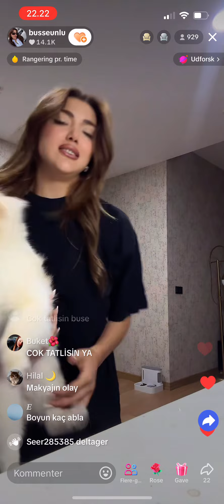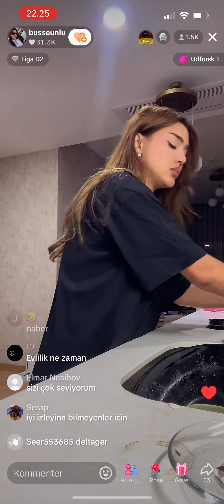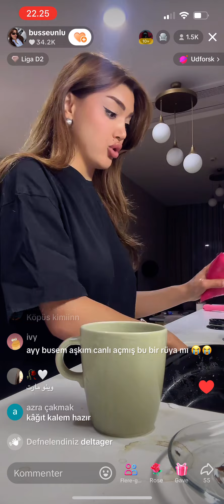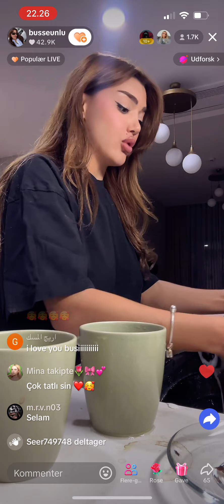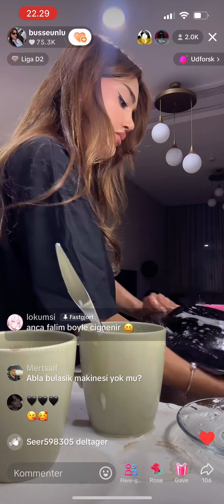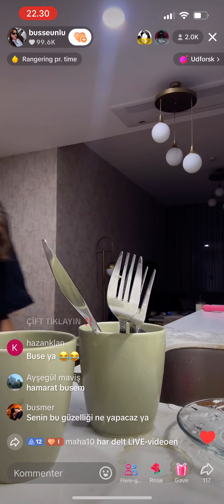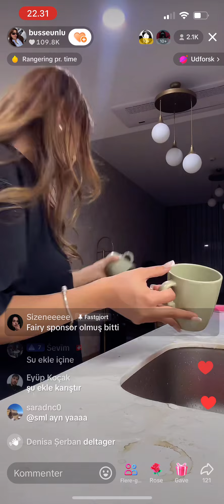Kismetse olur Buse Unlu Mutfakta eglenci anlar